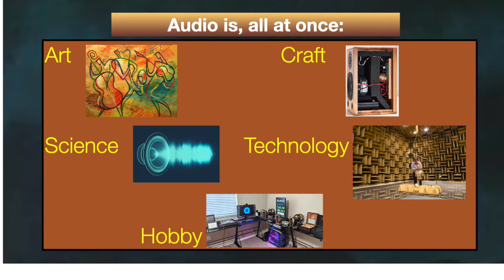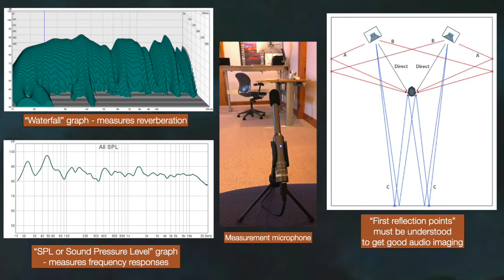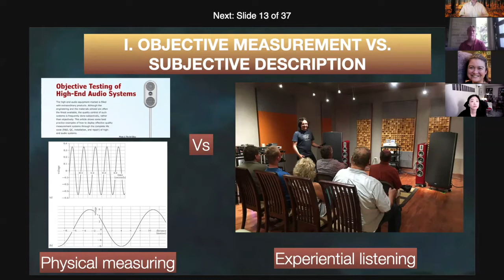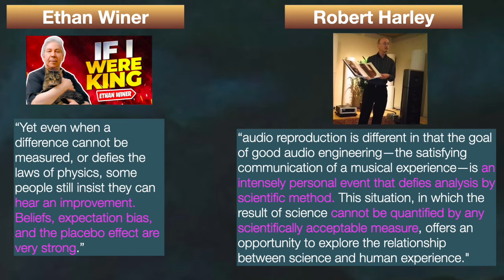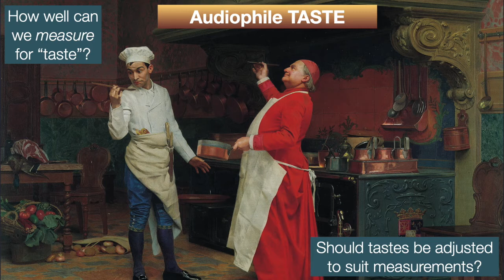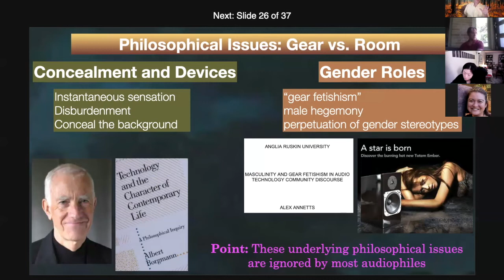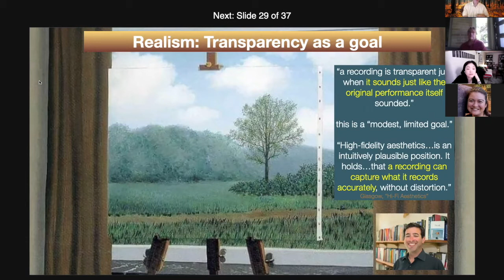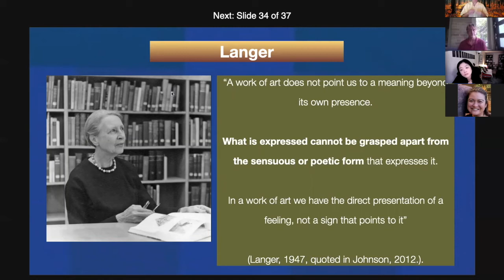“The Quest for Absolute Sound: What are the Philosophical Stakes for Audiophiles?” [CU Denver]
September 29th, 3:30pm: David Hildebrand, PhD ---“The Quest for Absolute Sound: What are the Philosophical Stakes for Audiophiles?”

Zoom recording and Discussion.

This is a revised video for my philosophy department colleagues; it revises an earlier video made for the Society for the Philosophy of Technology conference, June 2021.

The video discusses various ways that philosophical issues can underlay three popular debates in audio: Objective measurement vs. subjective listening, Gear vs. Rooms/Environments, and Realism vs. Constructivism as an ideal for audio reproduction.

There is an extended question and answer period.